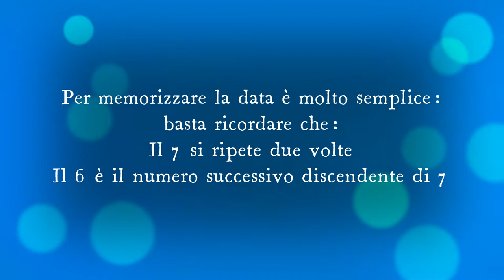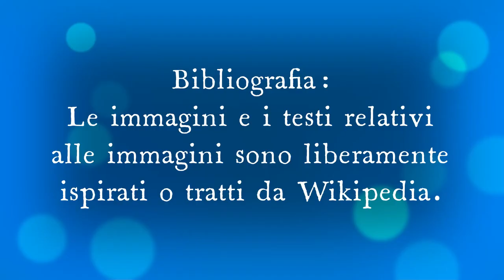Come memorizzare la data della prima Olimpiade della storia